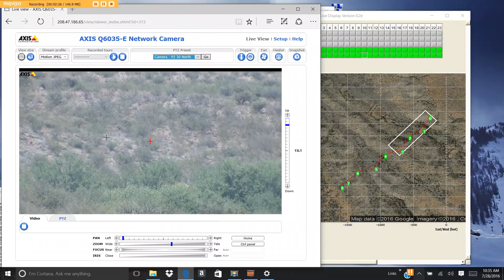SEIDARM spots smugglers - tracks them south - sans stuff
SEIDARM is the best border security system ever invented.